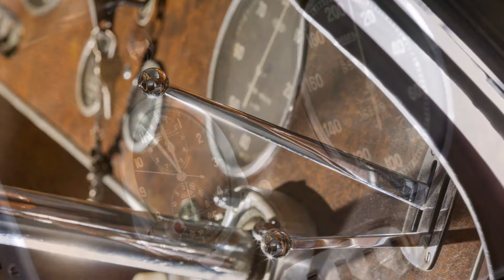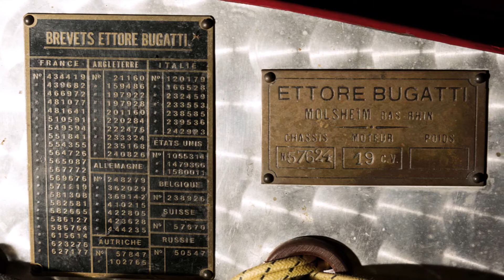Bugatti Type 57C coupé Atalante